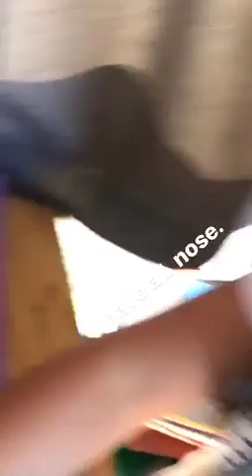Boondocking shenanigans in Joshua Tree south.